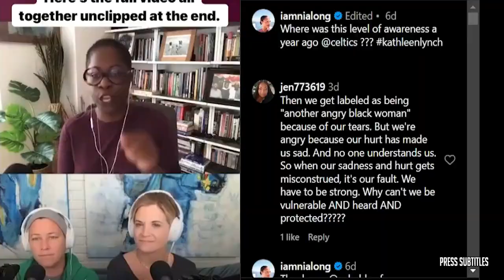Luka Doncic is UNREAL - Kendrick Perkins on Luka 39 Pts triple-double to Mavericks def Spurs 144-119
Luka Doncic is UNREAL - Kendrick Perkins on Luka 39 Pts triple-double to Mavericks def Spurs 144-119 of various clips set to music. The essence of the video is captured through subtitles, highlighting emotional moments. 🔥🏀🎬